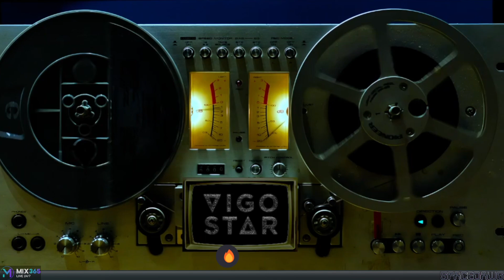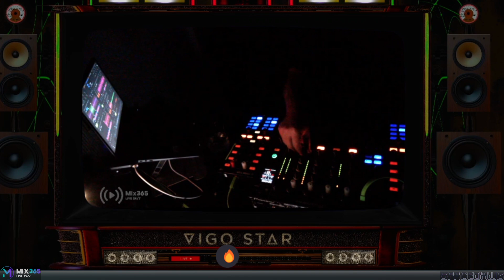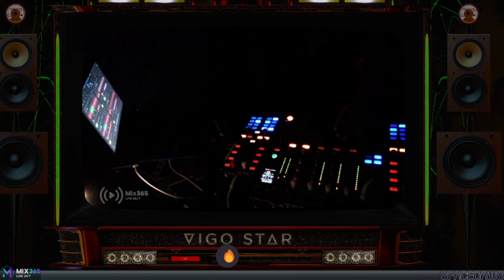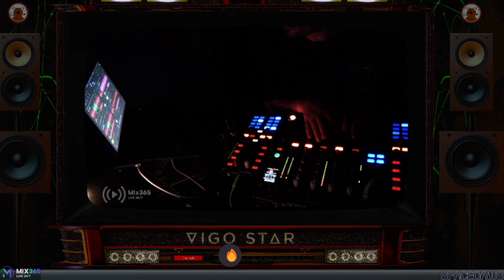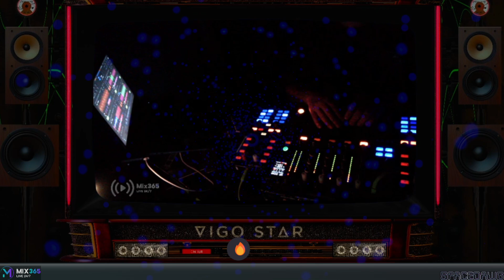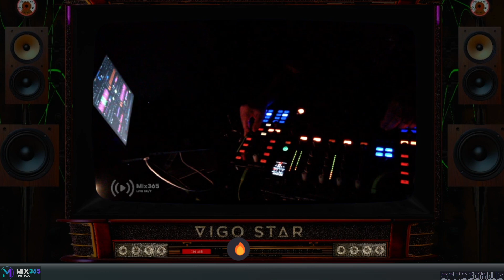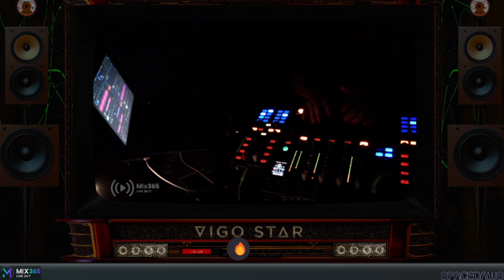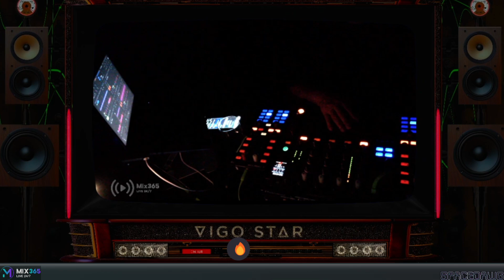Vigostar - Syntax of Sound_09-06-24_Tribal House_Techno_Live mix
Vigostar live on mix365.co.uk with another banging underground set. Not to be missed.